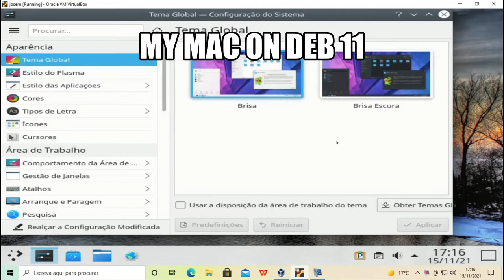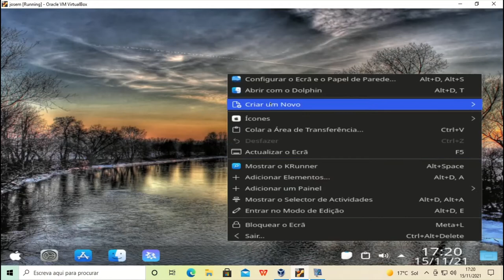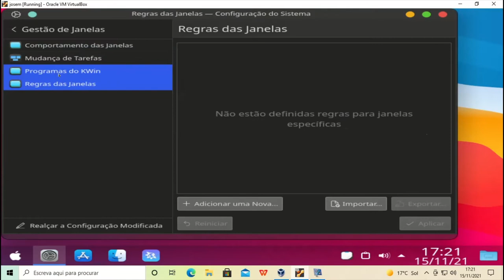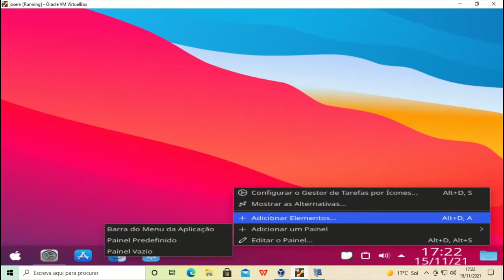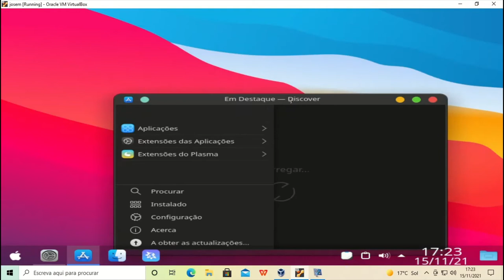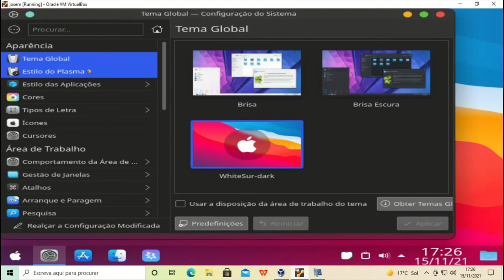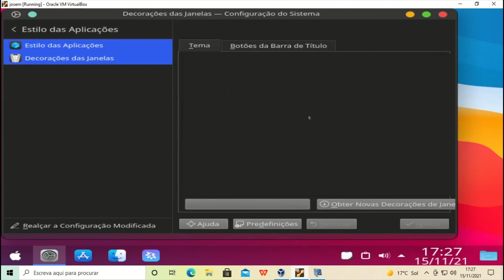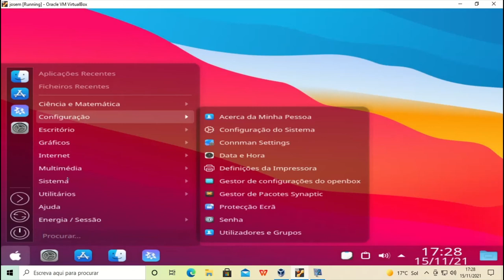Mac kde deb 11 themes linux